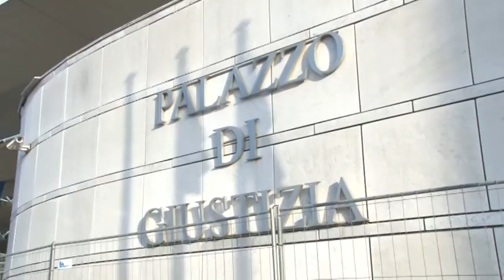Inchiesta Pescaraporto. D'Alfonso all'attacco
Sull'inchiesta Pescaraporto e ad un eventuale processo a suo carico, il presidente della Regione Luciano D'Alfonso questa mattina ha contrattaccato, parlando di manine che consegnano carte e di spettacolo giudiziario